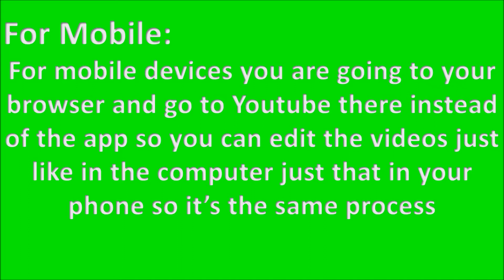How To Make and Upload Great Thumbnails!!!